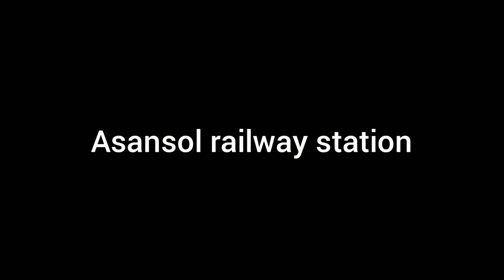arriving at [Asansol junction] by | ballia sealdah